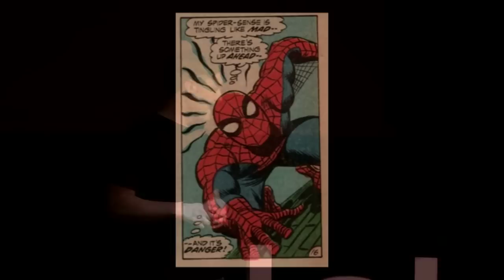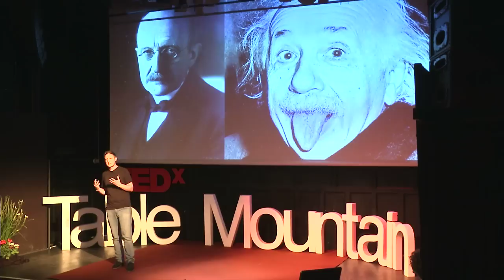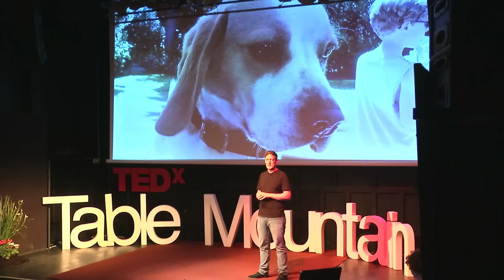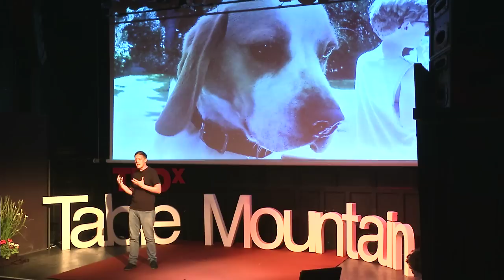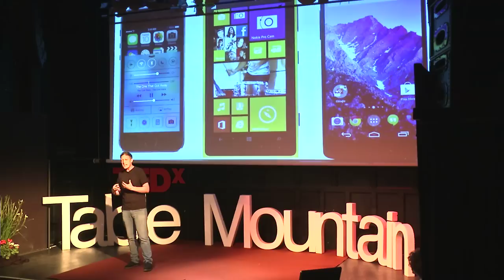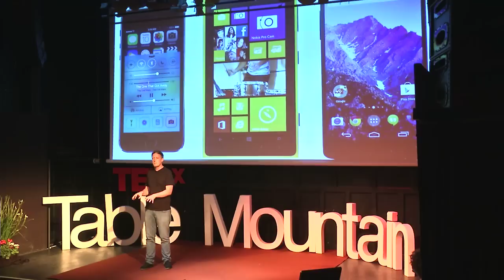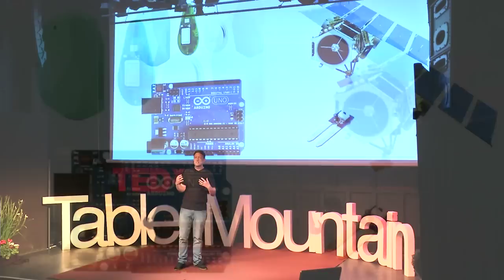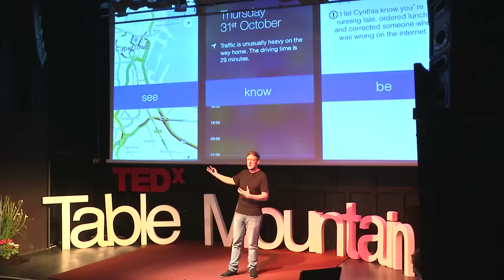Supercomputer powers: Simon Dingle at TEDxTableMountain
Simon Dingle heads up customer engagement at 22seven, writes about technology trends for Finweek, hosts (tech)5 on 5FM and Take Back the Day on Seed.tv. He is passionate about how people learn new tricks with technology and the impact this has on individuals and society. Simon also used to be a communications consultant for big technology companies, was a DJ in a hip hop group, presenter on a talk radio station and edited the art section in a lifestyle magazine. He wrote a chapter on Mark Shuttleworth for the book South Africa's Greatest Entrepreneurs and is currently writing a book about being awesome. Follow Simon: @simondingle